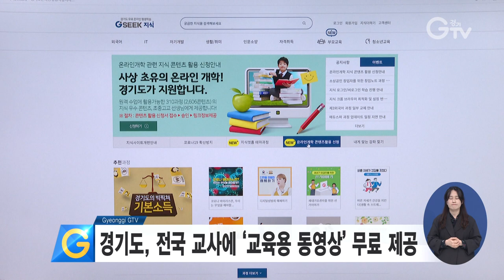경기도 전국 교사에 교육용 동영상 무료 제공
경기도가 2천여 개의 교육용 동영상 콘텐츠를 온라인 개학에 따른 원격수업자료로 무상 제공합니다.

경기도는 정부의 온라인 개학 방침이 확정된 후 지식 콘텐츠를 학습 자료로 활용하게 해 달라는 전국 교사들의 요청이 쇄도한 데 따른 조치라고 밝혔습니다.

이번에 제공하는 교육용 동영상 콘텐츠는 청소년을 위한 진로와 IT, 외국어, 생활취미 분야 등 2천606개에 달합니다.

교사라면 누구나 경기도 지식 사이트에서 신청할 수 있으며, 도는 신청자의 교사자격 여부와 원격수업 시스템 등을 확인한 후 제공할 방침입니다.

영상취재 : 서경원, 영상편집 : 윤지성